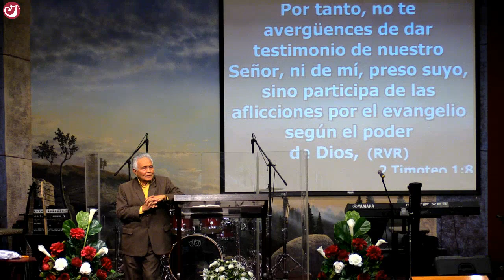Quien me apartara del amor de Cristo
Romanos 8:35-39